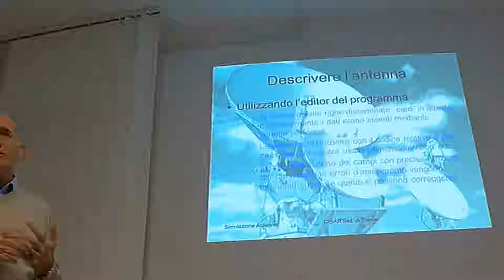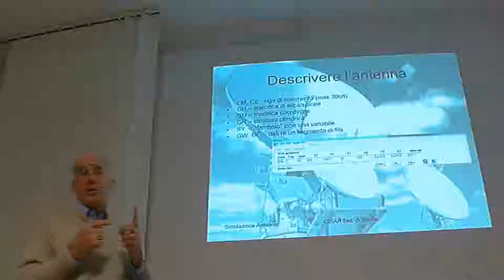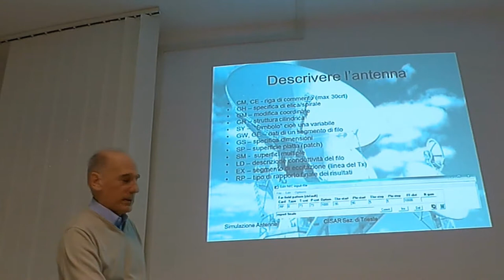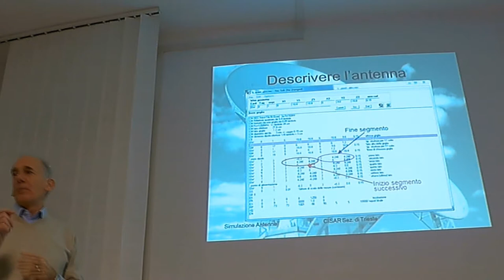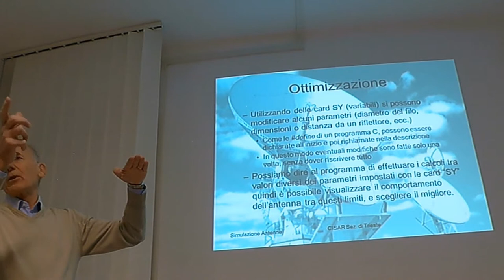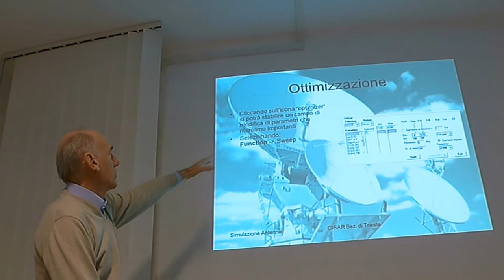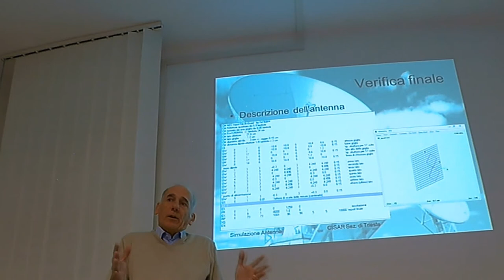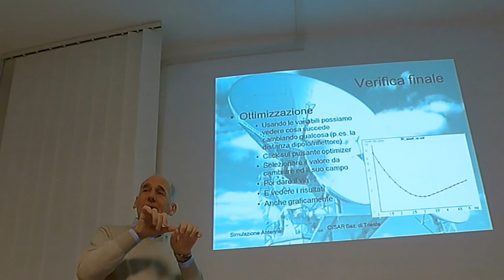4nec2 parte2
Corso simulazione antenne 4NEC2